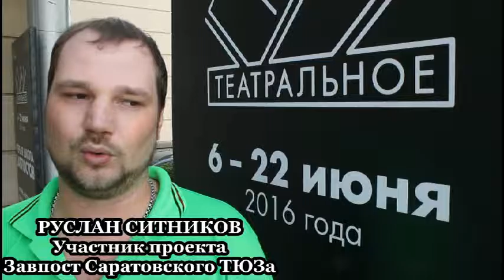Театральное ПТУ-Саратовский ТЮЗ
Завпост Руслан Ситников, Саратовский ТЮЗ